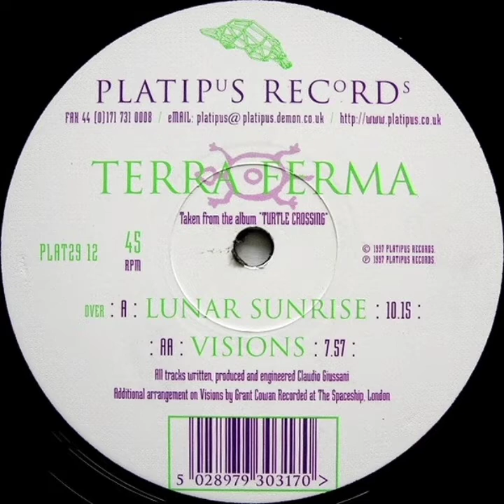Terra Ferma - Lunar Sunrise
Platipus Records
1997